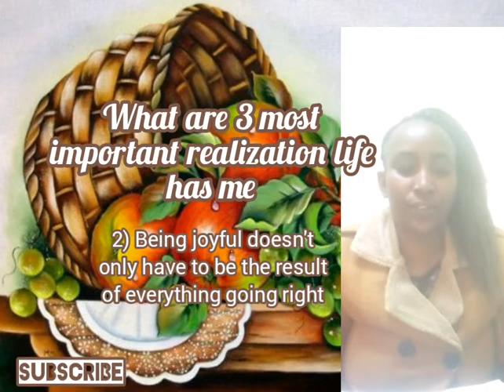what are 3 most important realization life has given me 😃